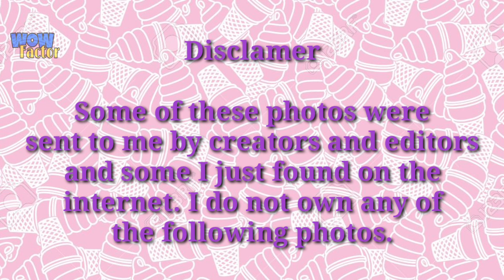Best Gacha Art | Top Gacha Life Edits | Artwork Compilation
Hello gacha lovers!

This are some of the best gacha life art and edits. A compilation of different artworks made by different creators and editors.

Please include your name so I can credit you.